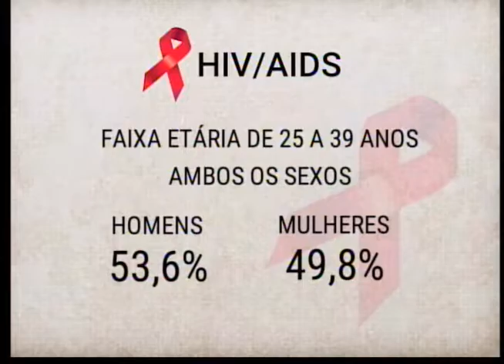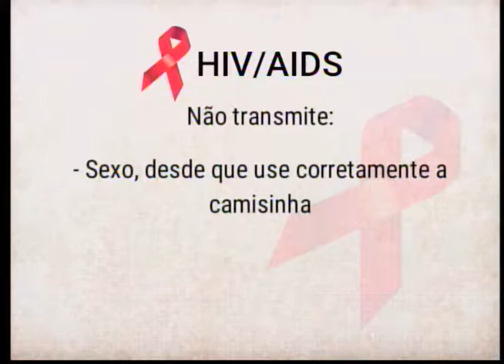Você Escolhe 10/09/16 na íntegra | Combate a AIDS